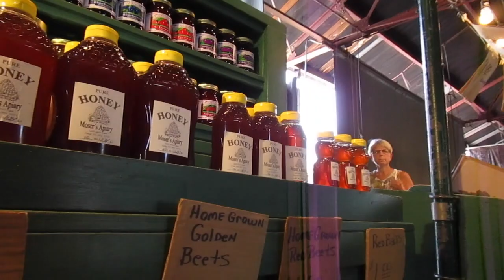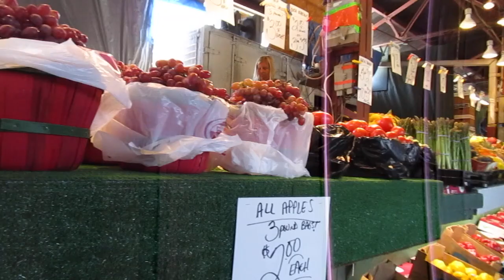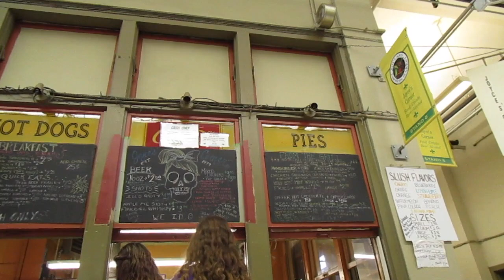VLOG~ Soulard Farmers Market St Louis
This is a super short vlog! We left for Seattle the next day. this market is one of the best/oldest in St Louis. Highly recommend!